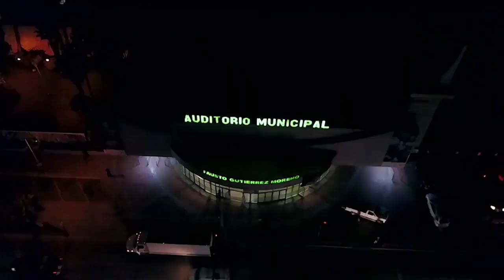Haciendo la Lucha Ep. 2: The Crash en Tijuana